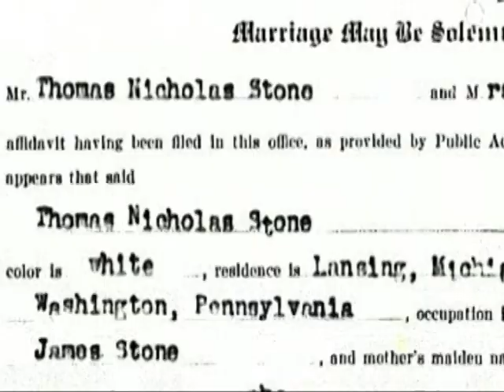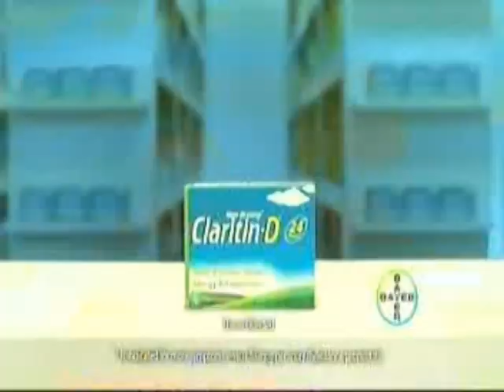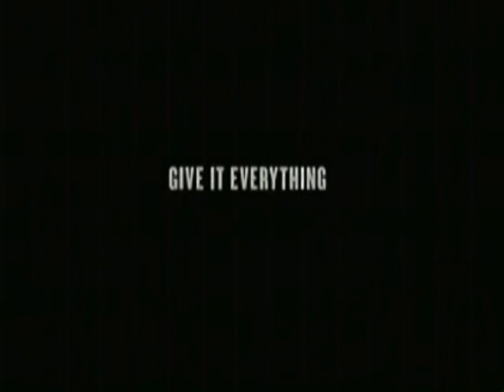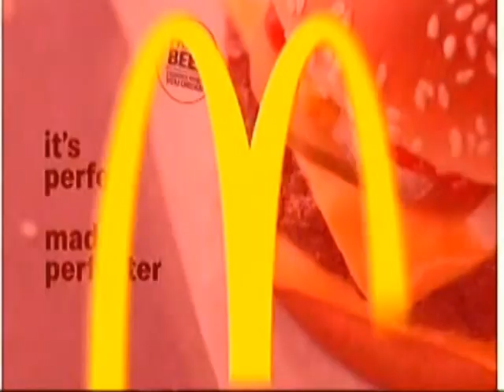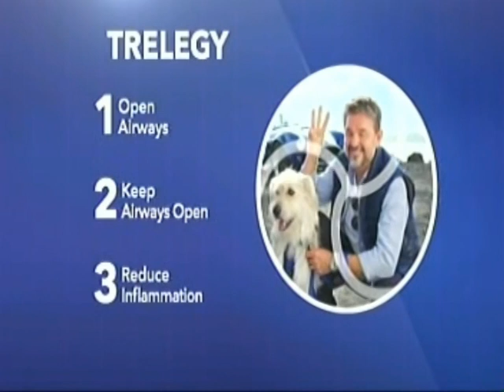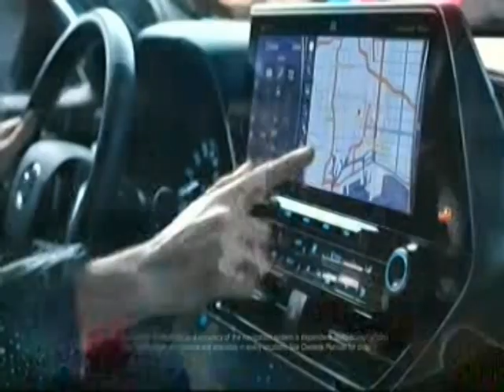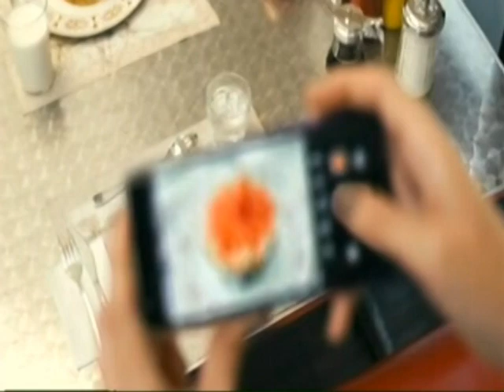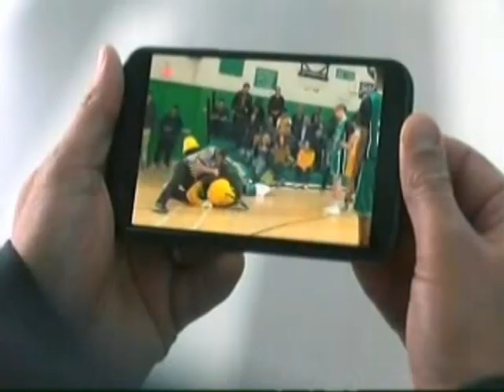ABC Commercial Breaks (February 16, 2020; 6:00pm)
Recorded during America's Funniest Home Videos